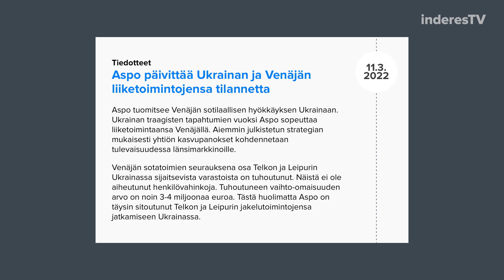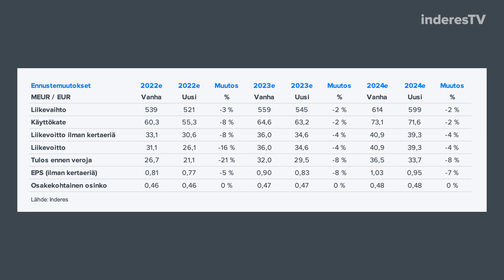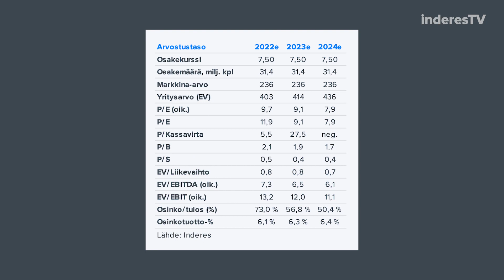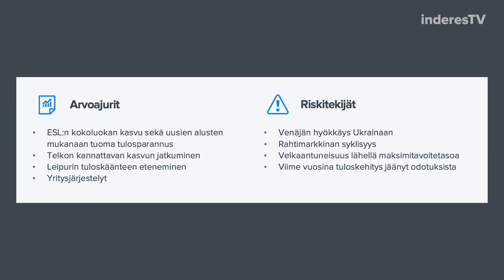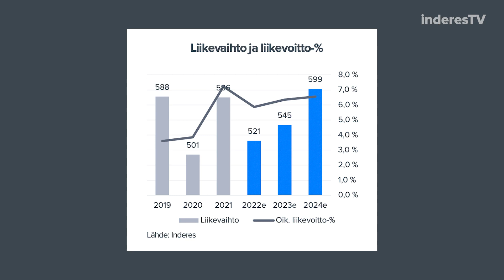Aspo: Epävarmuus hälvenee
Aspo antoi uuden ohjeistuksen vuodelle 2022 aiemmin perutun tilalle. Vaikka ennusteemme laskivat sen myötä, pienenivät samalla myös pahimmat pelot tulostason romahdukseen liittyen. Analyytikko Olli Vilppo kommentoi ohjeistuksen vaikutuksia.

-Aiheet-
00:00 Aloitus
00:16 Aspo sodan aiheuttamassa poikkeustilanteessa
02:52 Uusi ohjeistus ja ennustemuutokset
03:45 Osakkeen arvostustaso
05:22 Aspo sijoituskohteena

Liity Inderesin yhteisöön osoitteessa ja pääset lukemaan analyysiä yli 100 pörssiyhtiöstä sekä suosittua aamukatsausta. Tunnuksen luominen on maksutonta.